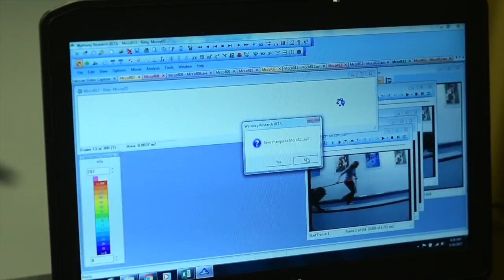CBD for canines: Clinical trials begin for a marijuana medicine for pets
Veterinarians and researchers at CSU-Fort Collins Veterinary Teaching Hospital is running a double-blind clinical trial testing cannabidiol, a non-psychoactive cannabinoid found in cannabis, and its effect on epilepsy and arthritis in canines, reportedly the first such studies of their kind.